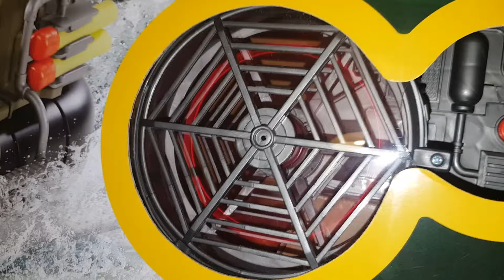Alanos 4th Birthday Party 27 Dec 2015